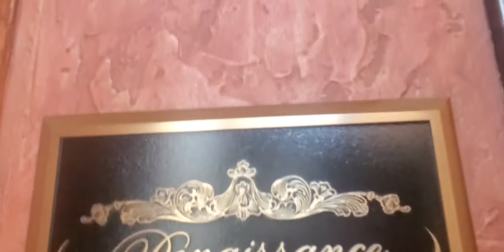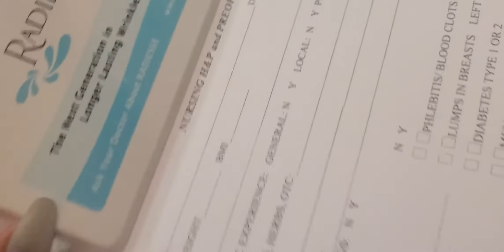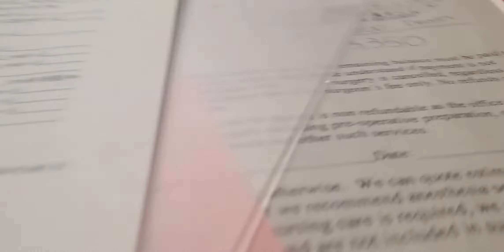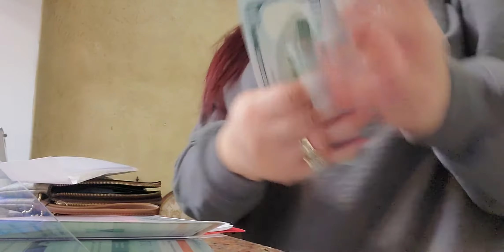FINAL PREOP BEFORE SURGERY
Hey everyone Happy Holidays!

 About Us, If you’re new here, Hi I’m Bianca and this is our family channel. We are from Dallas, Texas. My husband’s name is Robert. We have a daughter in high school her name is YaYa and a son is in college his name is Xavier. We are super proud parents and we do anything and everything for our family.

On our channel, you will see a little bit of everything. DIY’s , Surgery Talks, Cooking, cleaning, family outings, and just us being a typical family.

With open arms, we welcome you to join our familia.